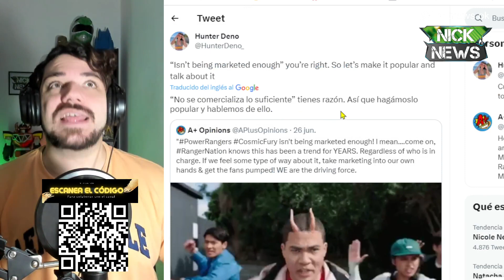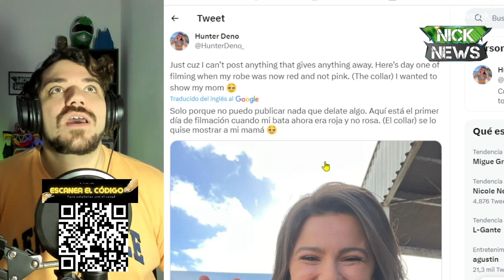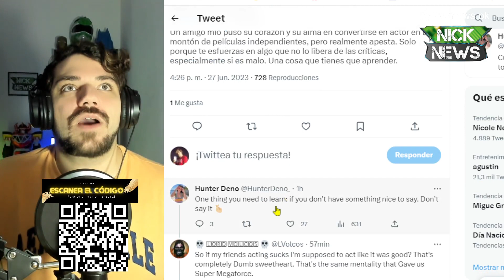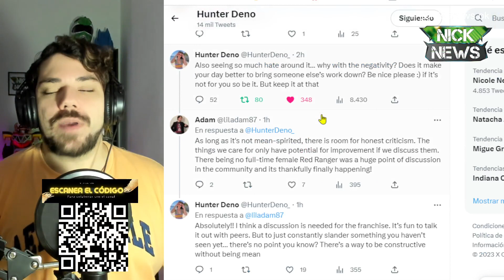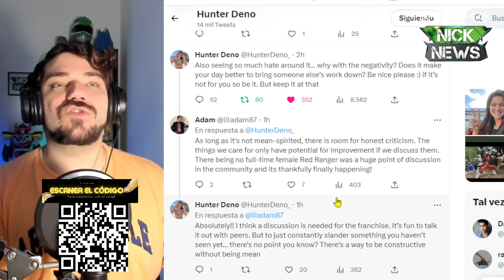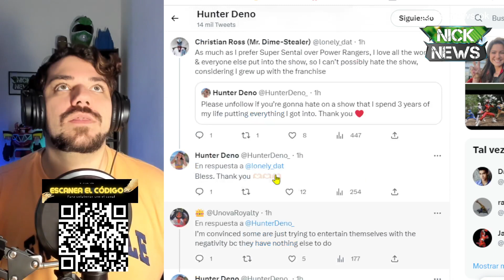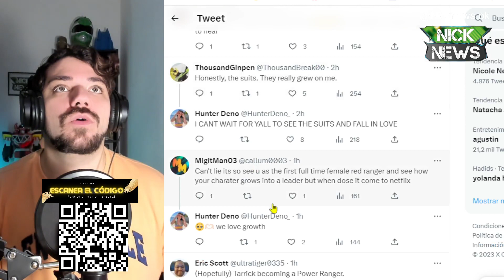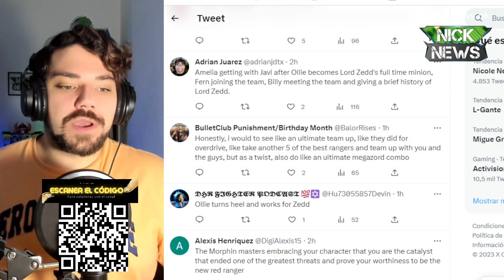¡POLÉMICA! La RED RANGER enfrentó a los HATERS de POWER⚡️RANGERS COSMIC FURY y los LAPIDÓ 🚨❌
Compra mi libro NEXUS LA SECTA